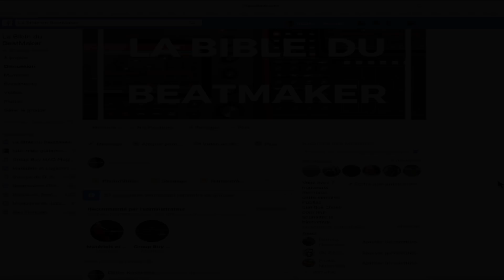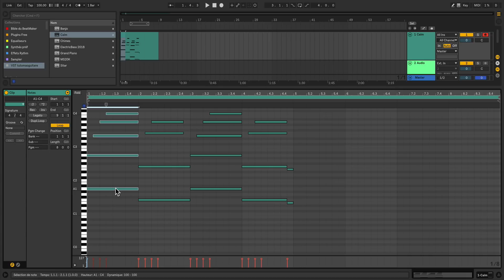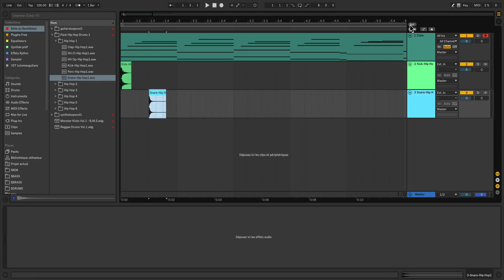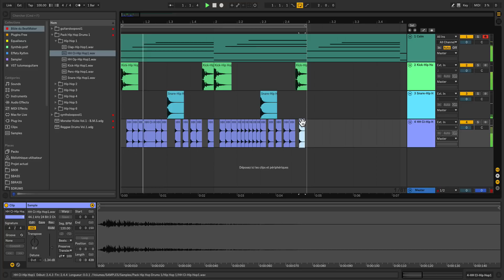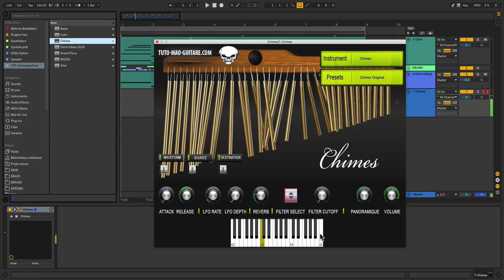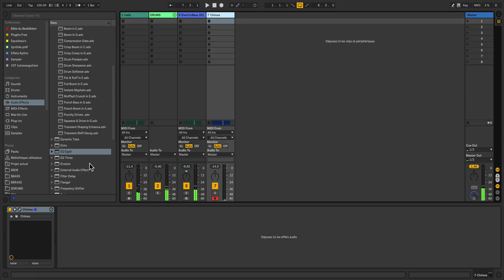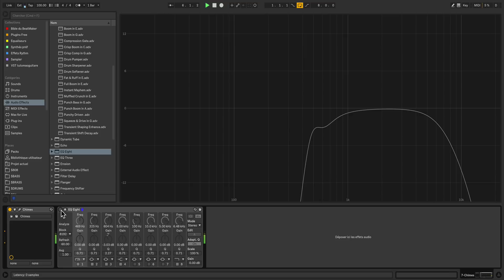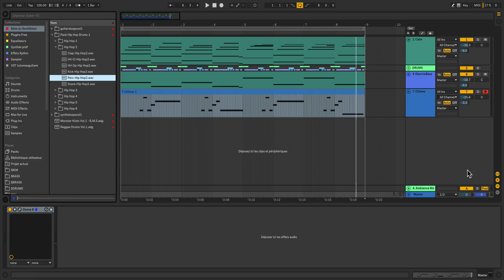BEATMAKING PACK SAMPLES HIP HOP DRUMS 1 [Group Facebook -labibledubeatmakerdidguitare/ ]